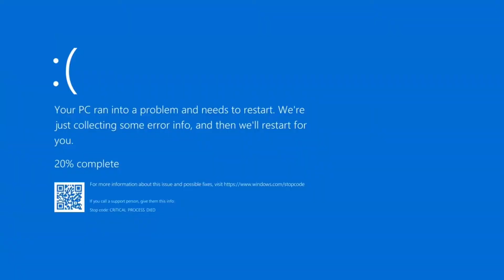Krab Rave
Are you feeling it now Mr Krabs?
Pretty scuffed was made it in the rush. Start of dance is a bit bleh but I hope you enjoy the rave :)

Songs - Crab Rave  - Noisestorm / Under Two Palms - Besides You